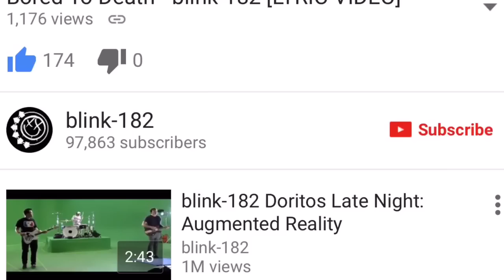blink-182 - Bored To Death | track review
My thoughts on pop punk band blink-182's LONG awaited new single "Bored To Death" from the upcoming album "California".

Are you guys as excited as me?! Sound off in the comments, fingers crossed for those tour rumors to be true!

Track rating: 4/5